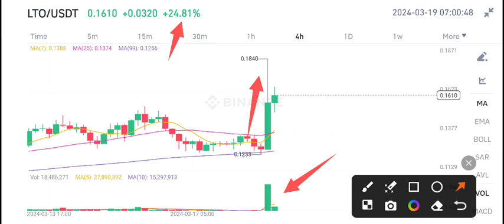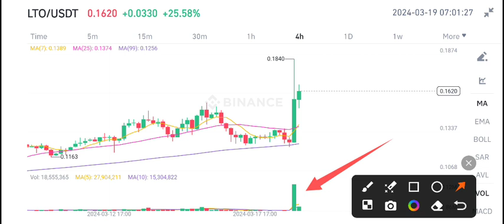Lto Network Today News! LTO Coin Price Prediction & Analysis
Queries Solved:
1.  today target
2.  price today
3.  price prediction
4.  token today target

lto network coin,lto network crypto news today,lto token information,lto update,lto latest news,lto today details,lto crypto ,